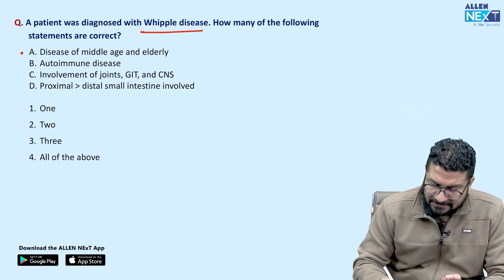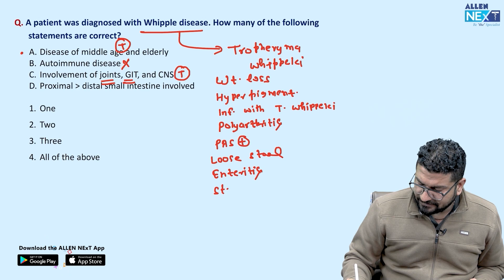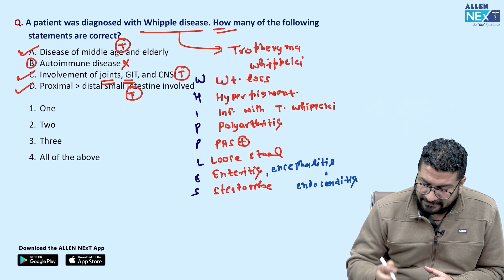Question of the day | Dr. Aman Setiya | Medicine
🩺 About Us:

At Dr. Aman Setiya we are passionate about bringing you the latest and most accurate information in the world of medicine and healthcare. Our mission is to educate, empower, and inspire aspiring medical professionals, patients, and curious minds alike.

👩‍⚕️ What You'll Find Here:

Medical Education: In-depth explanations of medical concepts, diseases, and treatments to help students and healthcare enthusiasts expand their knowledge.
Health Tips: Practical advice on maintaining a healthy lifestyle, preventing illness, and managing common health concerns.
Patient Stories: Real-life stories of resilience, recovery, and journeys through healthcare challenges.
Expert Interviews: Engaging conversations with experienced healthcare professionals, researchers, and specialists.
Medical News: Stay up-to-date with the latest breakthroughs, studies, and medical advancements.

Join our growing community of medical students, healthcare practitioners, and health-conscious individuals who are dedicated to staying informed and making a positive impact on the world of medicine.

Thank you for choosing Dr. Aman Setiya  as your trusted medical resource. Together, we can foster a healthier and more informed world.